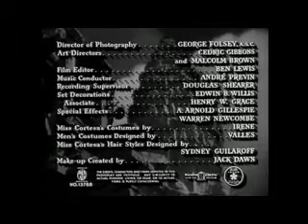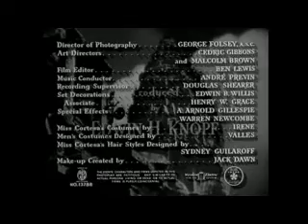'Malaya' Intro to (1949)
Intro clip of film Malaya staring Spencer Tracy & James Stewart.